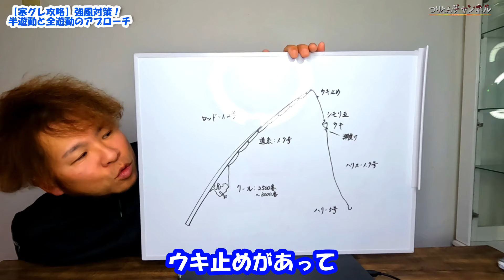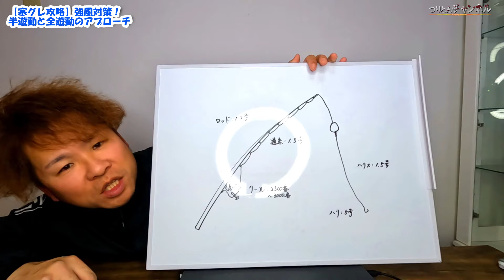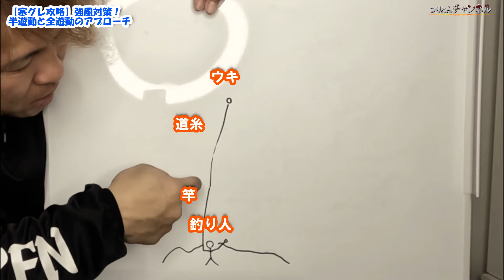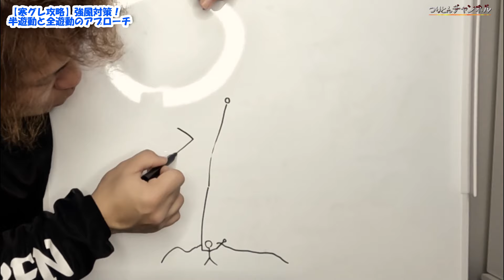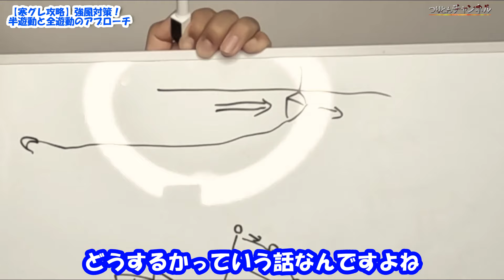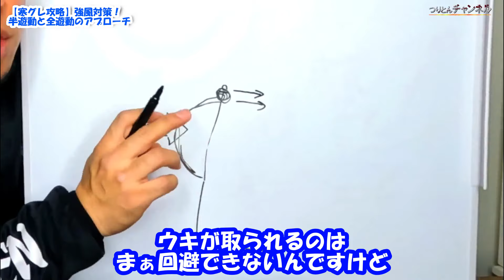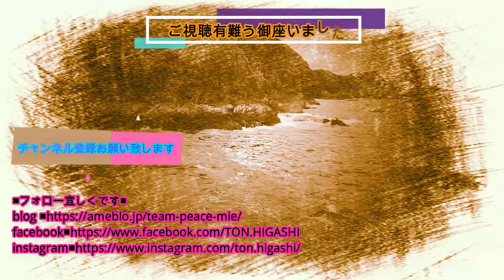【寒グレ攻略に必須】半遊動と全遊動の強風対策！ウキの役割とは何だ！？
どもトンで御座います。
寒グレシーズン到来！この時期といえば北西風ですよね。
強風はフカセ釣りにとって最大の敵！
ウキを最大限生かしてグレの口元にサシエを届けましょう！

TON=HIROYUKI HIGASHI

東　弘幸